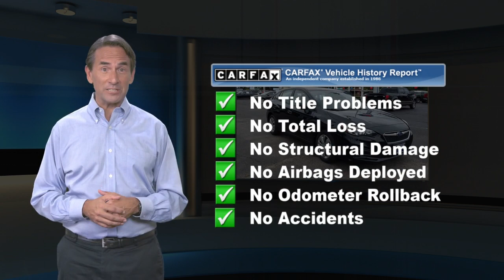Certified 2019 Subaru Impreza 2.0i, Hamilton, NJ P76892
2019 Subaru Impreza 2.0i SUBARU CERTIFIED, REMAINDER OF FACTORY WARRANTY, SERVICE RECORDS AVAILABLE, PASSES NJ STATE INSPECTION, FACTORY MAINTENANCE UP TO DATE, RECENT HALDEMAN TRADE IN, GOOD BRAKES, GOOD TIRES, BLUE TOOTH, REAR BACK UP CAMERA, CALL FOR A FREE CAR FAX REPORT!, SYNC MY TOUCH, USB PORT, 30,000 MILE SERVICE JUST PERFORMED, Brake assist, Driver vanity mirror, Exterior Parking Camera Rear, Front Center Armrest, Power door mirrors, Standard Model, STARLINK/Apple CarPlay/Android Auto.Clean CARFAX. CARFAX One-Owner. 28/36 City/Highway MPG Certified. Subaru Certified Pre-Owned Details:* SiriusXM 3-Month trial subscription, $500 Owner Loyalty coupon & 1 year trial subscription to STARLINK* 152 Point Inspection* Warranty Deductible: $0* Roadside Assistance* Transferable Warranty* Vehicle History* Powertrain Limited Warranty: 84 Month/100,000 Mile (whichever comes first) from original in-service date

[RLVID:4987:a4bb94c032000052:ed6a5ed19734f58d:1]